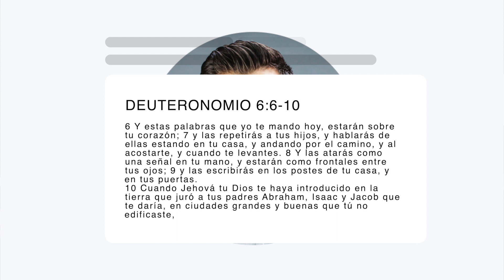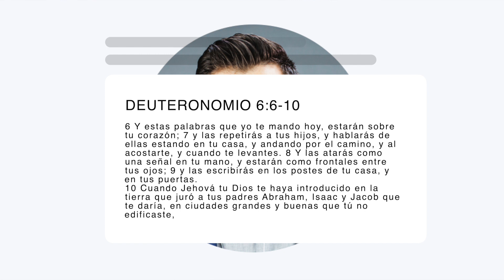Si usted tiene hijos, tiene que escuchar este poderoso mensaje con el Pastor Jahaziel Rodriguez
Si usted tiene hijos, tiene que ver y escuchar este mensaje poderoso, del Pastor QUÉ DICE LA BIBLIA

(Es muy probable que nos censuren el video, asi que comparta lo mas que pueda)